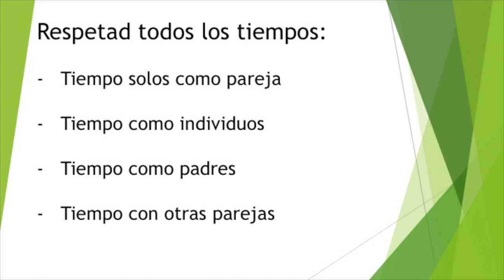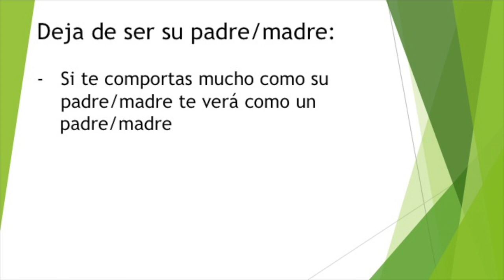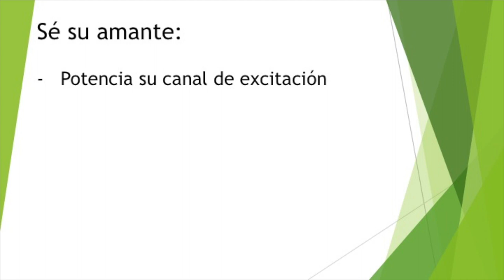Cómo evitar los cuernos | Psicólogo Fernando Pena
El psicólogo Fernando Pena te da algunas pautas para que tu pareja no te ponga los cuernos.
El psicólogo lleva más de 14 años trabajando con parejas en consulta ayudándoles a tener mejor relación de pareja.
Las infidelidades es uno de los riesgos más altos a la hora de perder una pareja. Hay pautas de comportamiento que fomentan que te sean infiel, y otras que lo dificultan. Conocerlas y aplicarlas te puede ayudar a tener una relación de pareja más estable y satisfactoria.